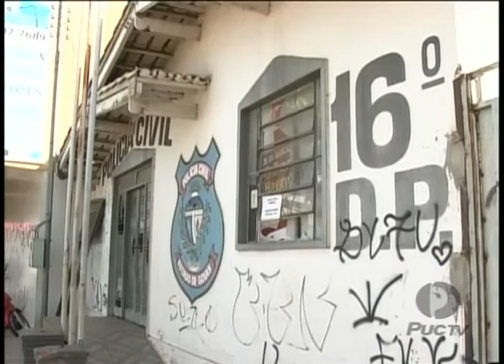PUC Goiás - Delegacia de Polícia vira moradia para marginais 05 11 2013